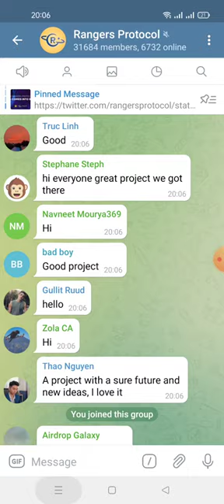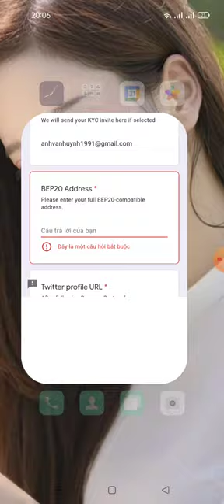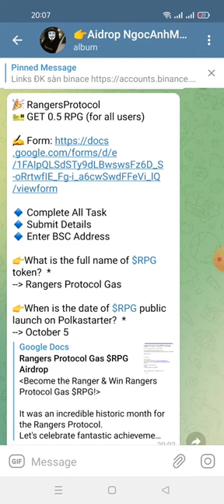RangersProtocol Aidrop- GET 0.5 RPG (for all users)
Link fom

câu trả lời
1-- Rangers Protocol Gas

2)October 5